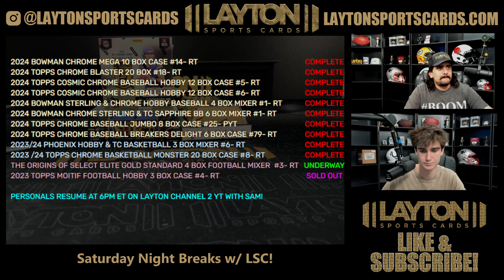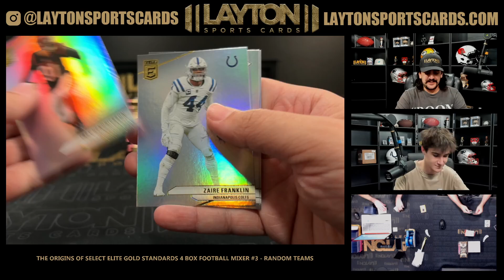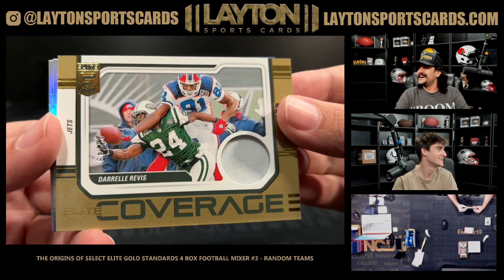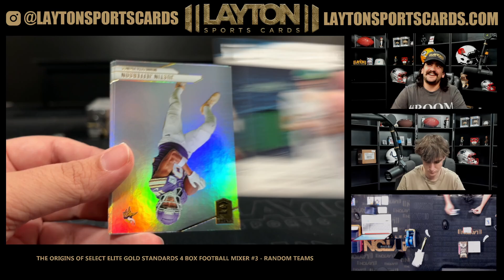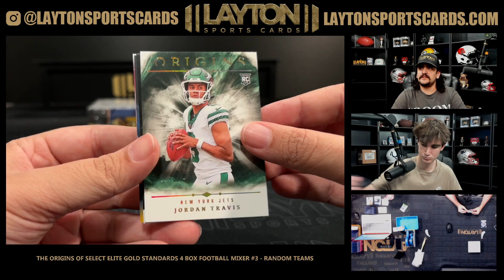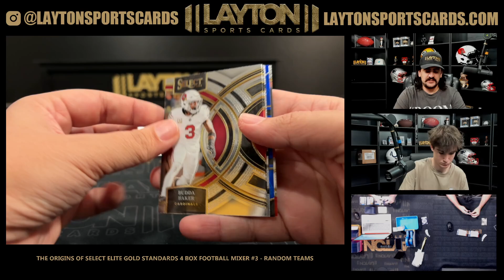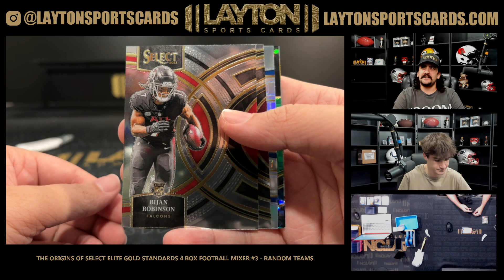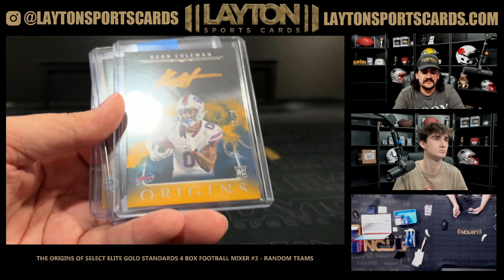The Origins of Select Elite Gold Standards 4 Box Football Mixer #3